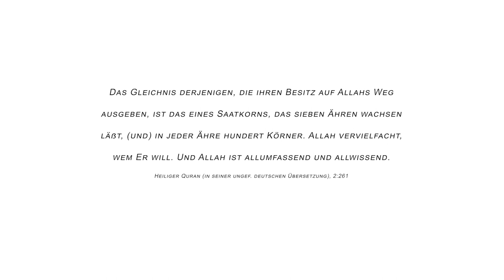TARAWIHPROGRAMM #03 - Quran Rezitation der Sure Al-Hudschurat - Skeikh Mohamed Hashem Sayed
Liebe BesucherIn,

der IIS e.V. ist gemeinnützig. Ihre Spenden an uns sind steuerlich abzugsfähig! Auf Wunsch wird jedem Spender eine Spendenbescheinigung ausgestellt. Spenden bis zu 200,- Euro können ohne Spendenbescheinigung mit dem Einzahlungsbeleg der Überweisung (Kontoauszug) beim Finanzamt eingereicht werden.

Der Verein lebt von den Spenden seiner Mitglieder und Besucher. Wenn Ihnen die Arbeit des I.I.S. gefällt und Sie gerne einen wertvollen Teil dazu beitragen möchten, dass diese Arbeit auch in Zukunft noch fortbesteht, dann sind Sie herzlich dazu eingeladen, eine Spende an folgendes Konto zu richten (gerne auch via PayPal: , oder direkt-link zu Paypal-Spende

Konto Verein

IBAN: DE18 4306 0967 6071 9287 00
BIC: GENODEM1GLS
Bank: GLS Bank
Kontoinhaber: Islamische Informations- und Serviceleistungen e.V.
Verwendungszweck: Spende

Konto Projekt ZUKUNFT (Moscheebau)

IBAN: DE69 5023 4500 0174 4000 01
BIC: KTAGDEFFXXX
Bank: KT Bank
Verwendungszweck: Spende